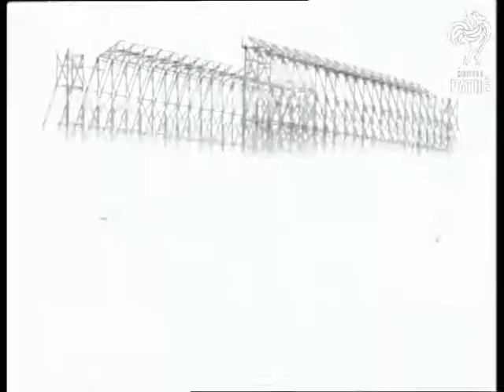Epic Of The Frozen North (1928)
Cuts relating to 'EPIC OF THE FROZEN NORTH' in G 1516.

No titles.

Various shots show two men getting into a biplane in an airfield; one of the men holds up a bag of film for the camera.  A banner on the side of the plane reads 'Pathe News - Flying Nobile Relief Film 4750 Miles'.

L/S of a seaplane, the Isaat, on the water in an Arctic area - Spitsbergen in Norway?; several men get into a boat and start rowing away, towing the plane along.  On a ship we see three men in civilian clothes shaking hands with the ship's officers (survivors of the Italia crew?).  L/S and night M/S of a seaplane landing on the water; two Naval men row out in a small boat towards it.  M/S of some kind of large metal grid on the snow - could be the frame of the lost Airship Italia?

Several shots show a seaplane hoisted to the mast of a ship on the water.  L/S of the snow-covered settlement at Spitsbergen.  L/Ss of ships on the water.  M/S of a Naval man pacing up and down on the deck of a ship.  L/S from a moving boat of icebergs in the distance.  M/Ss of a group of men sitting at a table (below deck on the ship?) during a meal.

Note: this is quite confusing - this appears to be footage / cuts from the story 'Epic of the Frozen North' in this issue (which was severely cut), but I find it difficult to figure out who is who as it is all quite muddled - can anyone help?
 FILM ID:732.06